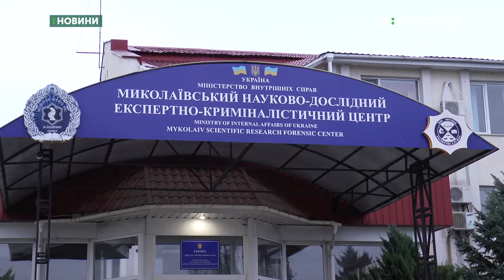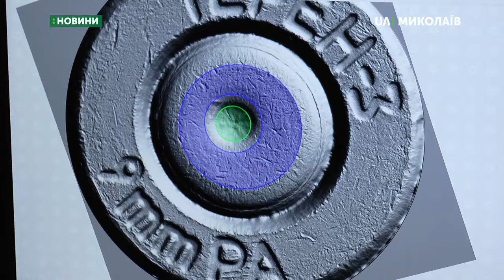Можна здати зброю і уникнути кримінальної відповідальності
293 одиниці різноманітної зброї під час місячника добровільної здачі принесли громадяни до відділів поліції в Миколаївській області. Що з незареєстрованими предметами роблять потім - дізнавались Олександр Гордієнко та Юлія Кускова.